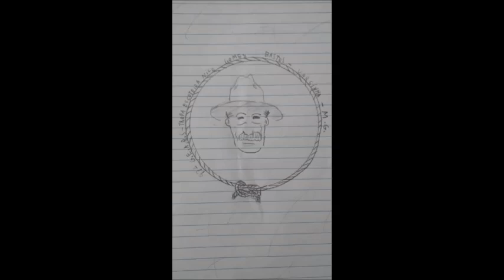Melhores momentos do Escoteiro Heitor no 47º G.E. Raios do sol